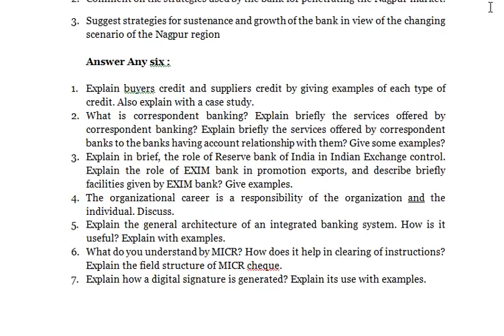BANKING MANAGEMENT - Analyze the case, using SWOT.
BANKING MANAGEMENT
1. Analyze the case, using SWOT.
2. Comment on the strategies used by the bank for penetrating the Nagpur market.
3. Suggest strategies for sustenance and growth of the bank in view of the changing scenario of the Nagpur region

Answer Any six :

1. Explain buyers credit and suppliers credit by giving examples of each type of credit. Also explain with a case study.
2. What is correspondent banking? Explain briefly the services offered by correspondent banking? Explain briefly the services offered by correspondent banks to the banks having account relationship with them? Give some examples?
3. Explain in brief, the role of Reserve bank of India in Indian Exchange control. Explain the role of EXIM bank in promotion exports, and describe briefly facilities given by EXIM bank? Give examples.
4. The organizational career is a responsibility of the organization and the individual. Discuss.
5. Explain the general architecture of an integrated banking system. How is it useful? Explain with examples.
6. What do you understand by MICR? How does it help in clearing of instructions? Explain the field structure of MICR cheque.
7. Explain how a digital signature is generated? Explain its use with examples.
8. How can Indian banks use legal recognition of digital signature for development of business.
9. What is market segmentation? Why is it important to advertisers? How is it useful for banking.